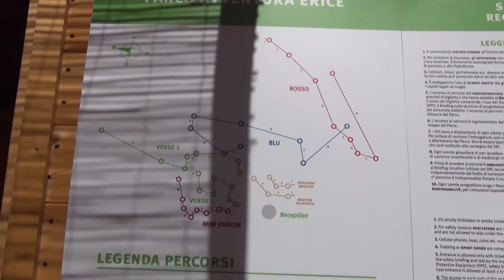Trapani Erice Parco avventura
Ultima genarazione...